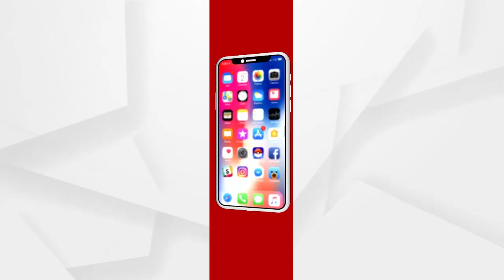ବିଜେଡିକୁ ନୁହେଁ ବିଜେପିକୁ ଭୋଟ୍ ଦେବୁ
ଶୁଣନ୍ତୁ କଣ ପ୍ରତିକ୍ରିୟା ରଖିଛନ୍ତି ପିପିଲି ଡେଲାଙ୍ଗବାସୀ...